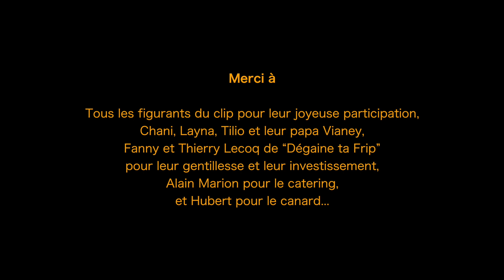TANT D'AIME - Et si ... on confinait l'père Noël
TANT D'AIME - Et si... on confinait l'père Noël - OCT 2023

Composition - Chant - percussions: Sophie Charbit
Accordéon - Voix - Zabumba : Richard Posselt

Réalisation : Jane Kozlowski
Image : Himalaya - Mathieu Quillet - Jane Kozlowski
Prise de son - Mixage : Johan Cabalhé
Costumes - Maquillage -Coiffure : Céline Dumas
Chorégraphie : Bérénice Saint-Aignan - Sophie Charbit